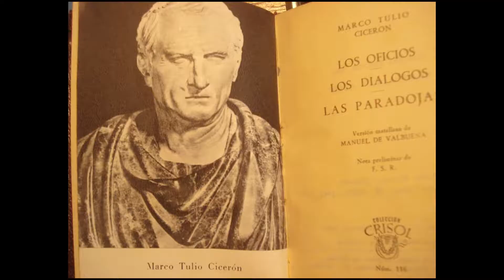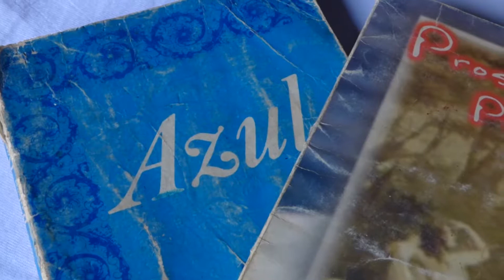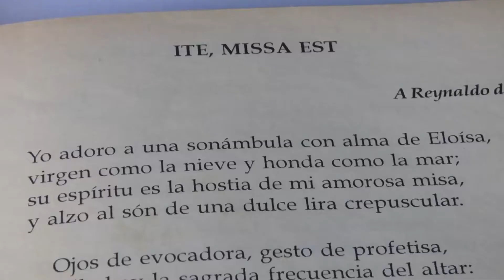Reportaje Rubén Darío 1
Vida de Rubén Darío en fotos, narrada por el estudiante de Comunicación y miembro del equipo de Nuevas Miradas, Carlos Morales Zapata